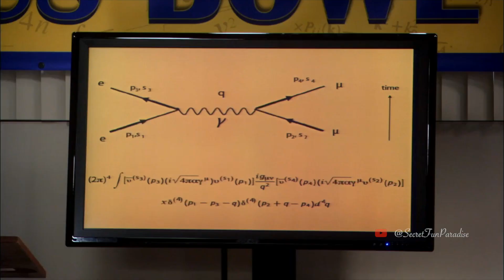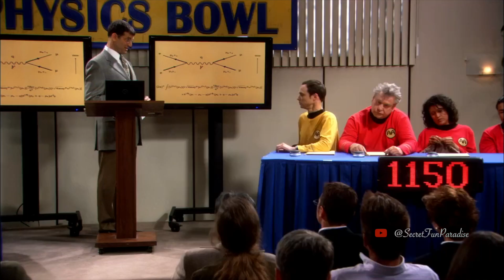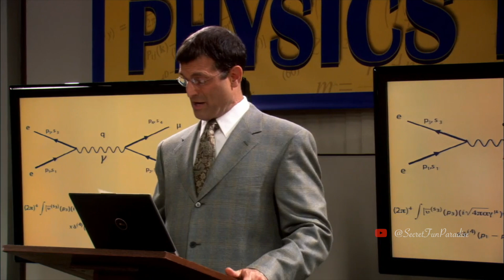We Are The Champion - Physicist Version | The Big Bang Theory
The Bat Jar Conjecture | The Big Bang Theory